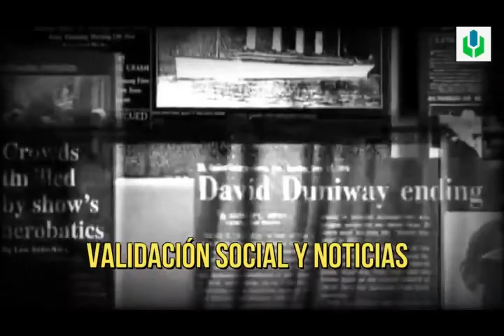El Riesgo de la Validación Social || Psicología Social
Vivimos en una sociedad compleja y los individuos buscamos la aprobación del resto de las personas. Descubrí este fenómeno de Psicología Social.

📝 Sigue a Psicología Virtual en:
psicologiavirtual.club